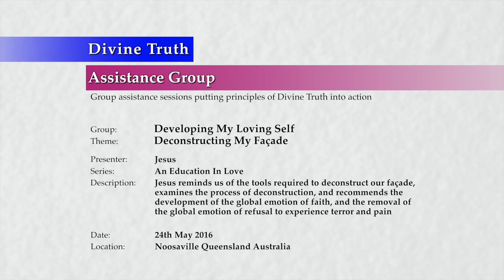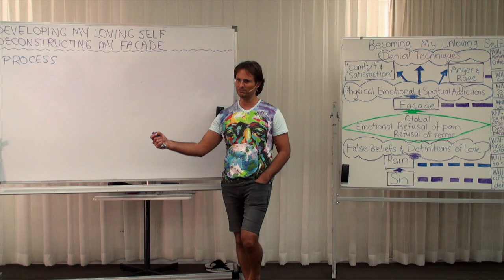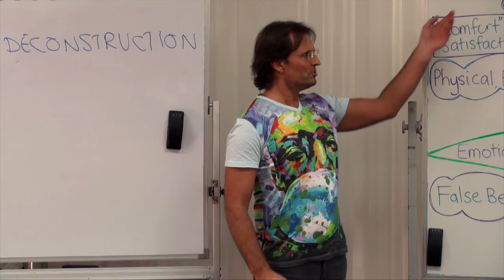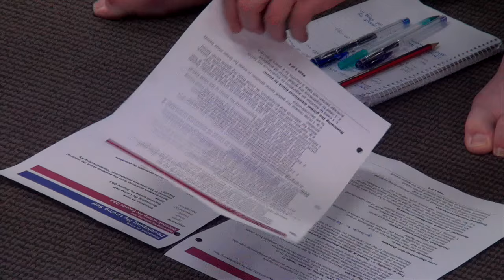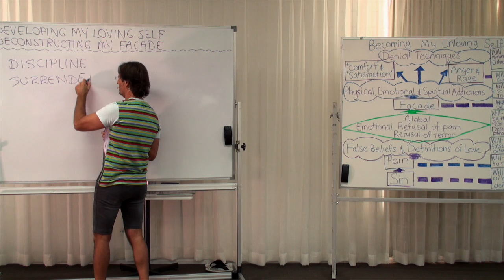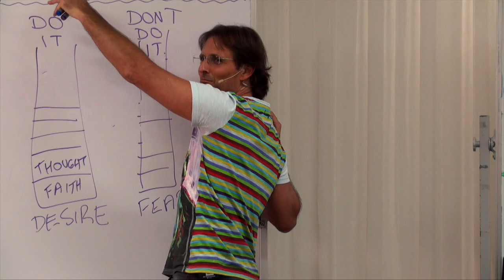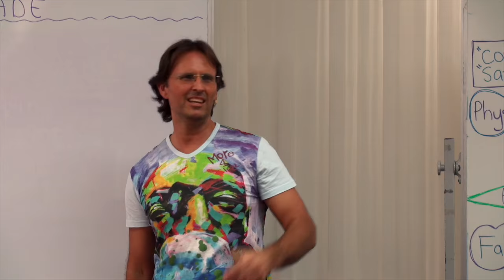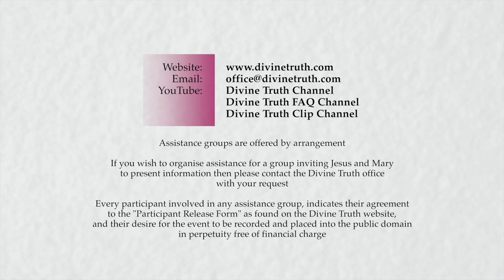20160524-1410 Deconstructing My Facade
Theme: Deconstructing My Facade

Jesus reminds us of the tools required to deconstruct our facade, examines the process of deconstruction, and recommends the development of the global emotion of faith, and the removal of the global emotion of refusal to experience terror and pain.

Topics include; reminders about the primary desires of my facade to deny or avoid the feeling of terror and desensitise self to feeling of pain, what action will need to be taken to deconstruct the facade, confronting parent and society based will to deny and suppress my pain, using the 4 tools of faith, God's Truth, action, and humility to deconstruct the facade, the intellectual deconstruction process from intellectual denial to awareness, the emotional soul based deconstruction process from emotional denial to release, recommendations about the deconstruction process, developing stronger faith and humility, completely surrender to and desire all emotions, addictions and how they interfere with deconstruction, the terror of being emotionally overwhelmed, will-power versus soul based will, educate myself to completely surrender to the feeling of terror, removing the global emotional block to terror, and how long this process takes if I am sincere.

Series: Education In Love
Group: Developing My Loving Self
Session: Removing My Unloving Self
Presentation: 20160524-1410-AGP-JESUS Deconstructing My Facade

Chapters;
00:00:48:11 Main Point: Introduction
00:00:54:08 Talking Point: Group feedback about resisting facing the current state of the facade.
00:04:18:17 Question Teresa French: Asking question in addiction.
00:05:26:08 Main Point: Reminders about the Facade
00:11:54:18 Question Pamela Rosalynde: What is spiritual pain?
00:14:42:04 Main Point: Tools for Deconstruction
00:17:49:06 Main Point: Deconstruction Process
00:49:03:03 Question Paul Simmons: Is the deconstruction of my facade process like a discipline?
00:57:06:08 Question Paul Simmons: How do you know the difference between feeling your fear and living in your fear?
01:04:19:10 Comment Kelly Carrigan: I allowed my self to not judge my anger this morning, and it opened me up to feeling.
01:06:57:07 Question Dave Robinson: Don't we have some desire for truth in order to be attracted to Divine Truth in the first place?
01:09:05:05 Question Dave Robinson: Is surrendering to our emotions the opposite to how we have learned to use our intellect?
01:10:12:03 Main Point: Deconstruction Recommendations
01:21:57:07 Main Point: Conclusion
01:26:02:04 Question Paul Simmons: Is developing the will muscle as described in the 2014 assistance groups the same as developing the will to feel our emotions?